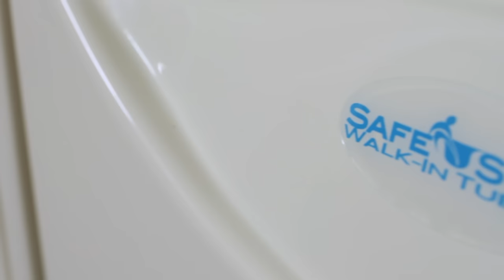Safe Step Walk-In Tub Testimonial | Paul & Ginger, Safe Step Customers in Bartlett, TN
Paul and Ginger Holt purchased their Safe Step Walk-In Tub in December of 2013, and have been enjoying its benefits ever since! Initially purchased to ensure Ginger's safety in the tub after a hip injury, the Holts also know that their Safe Step Tub will help them stay in their home longer as they get older.

Hear what these happy Safe Step customers have to say about their experience, for more information!